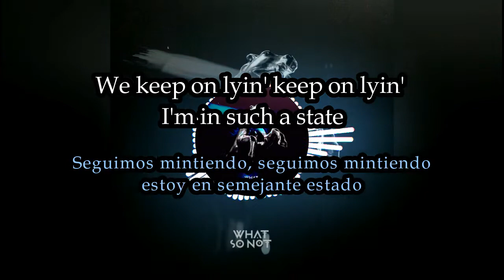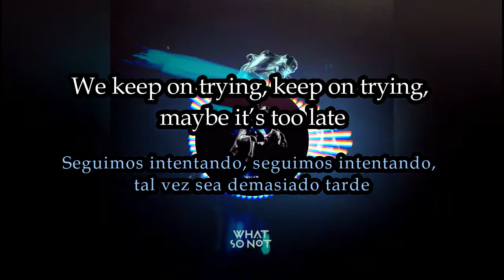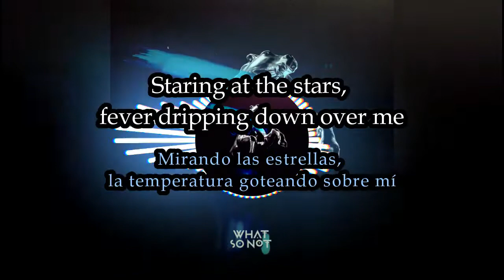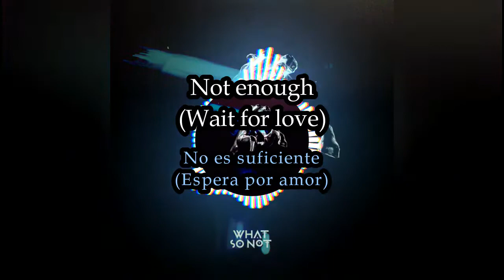What So Not & Daniel Johns - Be Ok Again [LETRA INGLÉS ESPAÑOL] (+LINK DE DESCARGA)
Titulo: Be Ok Again
Artista: What So Not
Artista invitado: Daniel Johns
Fecha de lanzamiento: 2018
Género: Dance/electrónica
Formato: .mp3 320 kbps